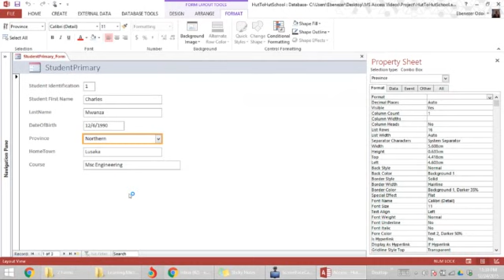Conditional Formatting Values | MS Access Database 19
formatting values based on conditions